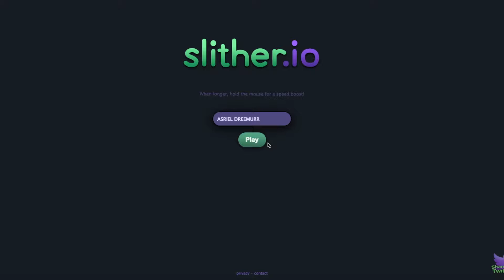ASRIEL DREEMURR PLAYS SLITHER.IO (undertale roleplay)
ASRIEL DREEMURR PLAYS SLITHER.IO
hey guys asriel plays a new game called slither.io and well he gets HUGE in the video and well, he eventually dies and loses his mass but you should watch the hole video to get asriel's full reaction so yea don't forget to hit that subscribe button and check out these videos down below